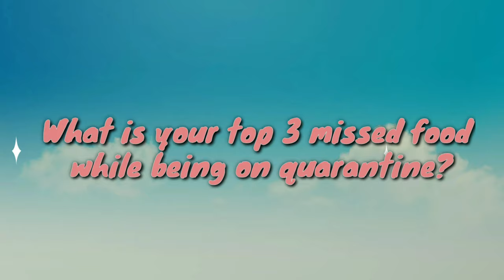QUESTION FOR THE DAY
Love
From LRB CHANNEL